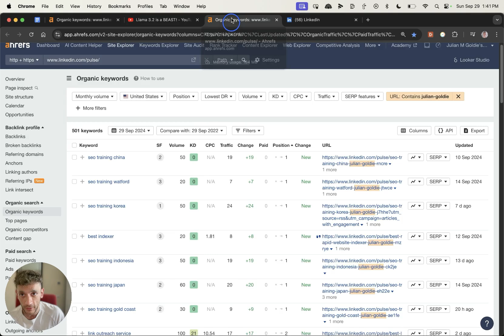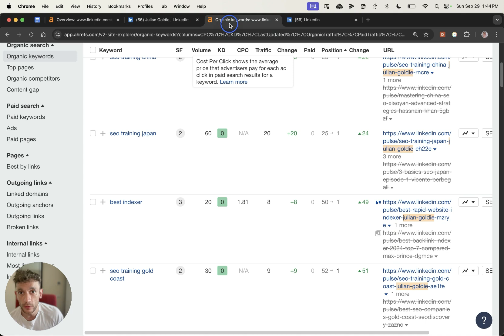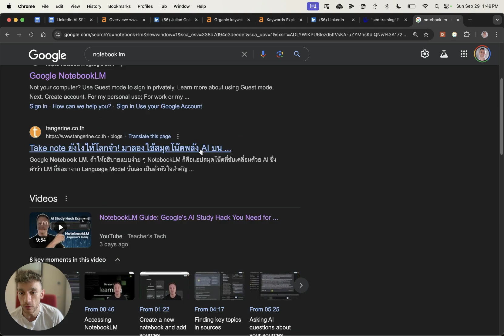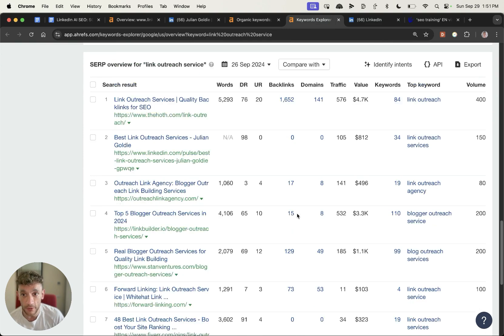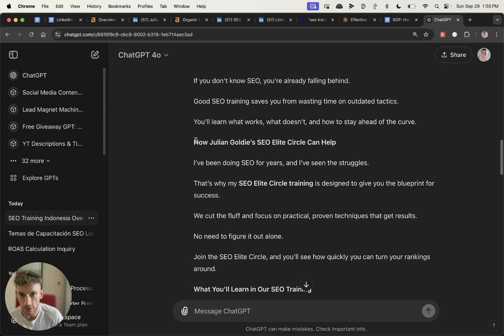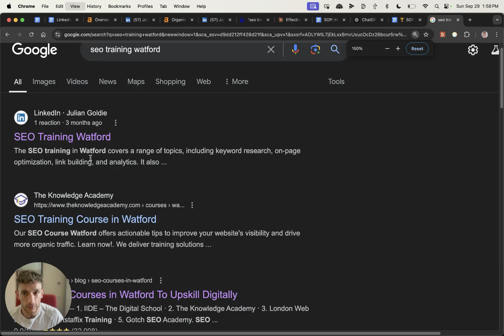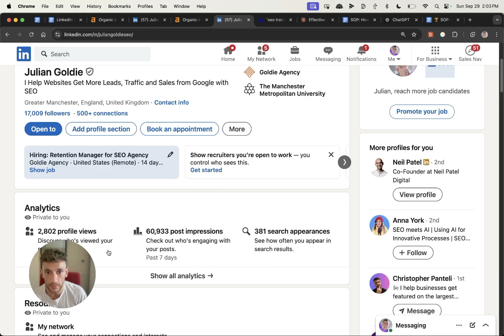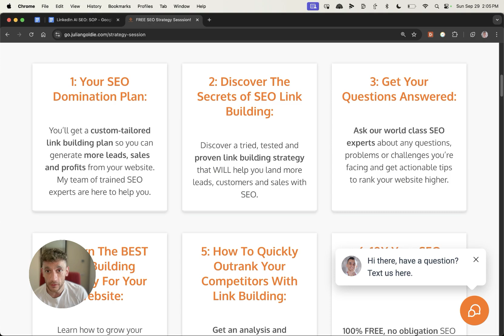How I Ranked #1 in 24 Hours with AI SEO 🤯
How I Rank #1 in 24 hours with AI SEO

How to Rank #1 on Google Using AI & LinkedIn SEO Strategy

In this video, you'll learn about an effective and ethical method to rank number one on Google using AI and LinkedIn. Julian Goldie explains his keyword strategy for LinkedIn profiles, highlighting the shocking drop in LinkedIn traffic but showcasing how his pages are still rising in rank. He emphasizes the importance of relevant keywords and how user-generated content on platforms like LinkedIn can outperform traditional websites. You'll also get a step-by-step guide on how to use tools like 'Answer the Public' and 'Claude' to find and create SEO-optimized content, without the need for extensive backlinks. Julian also covers essential on-page optimization tactics and quality control processes to ensure your content is impactful and ranks well. Whether you're new to SEO or looking to refine your strategies, this video provides actionable insights to improve your rankings and generate significant traffic.

00:00 Introduction to Ranking Number One on Google
00:36 Understanding the Drop in LinkedIn Traffic
01:38 Keyword Strategy for SEO Success
03:28 Optimizing Your LinkedIn Profile for SEO
03:49 Using Tools to Find and Optimize Keywords
06:18 Creating High-Quality SEO Content
08:49 Leveraging Social Proof and Engagement
09:21 Fact-Checking and AI Tools for SEO
11:03 Conclusion and Additional Resources